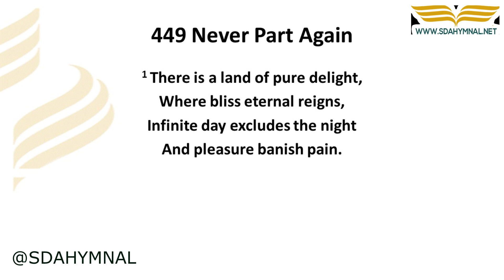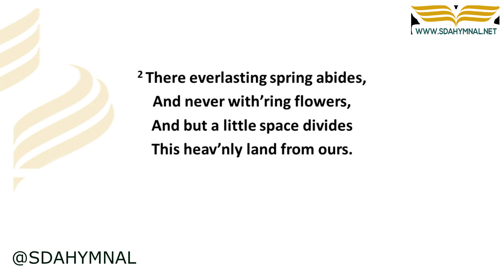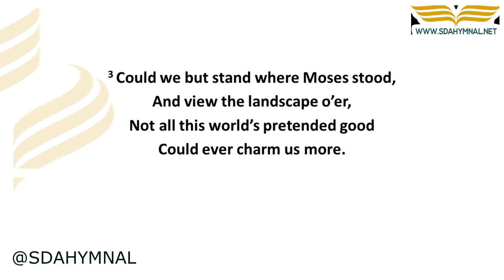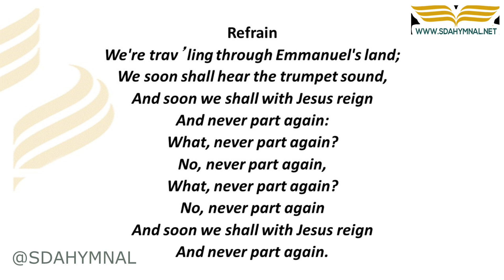Never Part Again Hymn Instrumental With Lyrics | SDA HYMNAL 449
## 🎵 "Never Part Again" - A Hymn of Eternal Union | SDA Hymnal 449

### 🌟 Celebrate the Joy of Eternal Fellowship

"Never Part Again" is a hymn that speaks to the heart, evoking the promise of eternal union in heaven where parting is no more. This instrumental version, accompanied by comforting lyrics, offers a worshipful experience, filled with the hope and anticipation of unending fellowship in the presence of God.

📜 The End of Parting
The hymn paints a hopeful picture of heaven, a place where separation and sorrow are unknown. Its lyrics inspire a sense of joy and comfort, reminding believers of the eternal fellowship that awaits with loved ones and the Savior.

🌟 A Musical Expression of Hope and Comfort
Through its soothing instrumental melody, "Never Part Again" becomes a hymn of consolation and reassurance. The music complements the hymn's theme, creating an atmosphere of peaceful anticipation and enduring hope.

### ⭐ Embrace the Promise of Everlasting Fellowship

👍 **Like** this video to rejoice in the hope of eternal union.
💬 **Comment** below to share your reflections on the joy of never parting again.
📣 **Share** this hymn to spread the comfort of God's eternal promise.

### 🏷️ Tags & Keywords